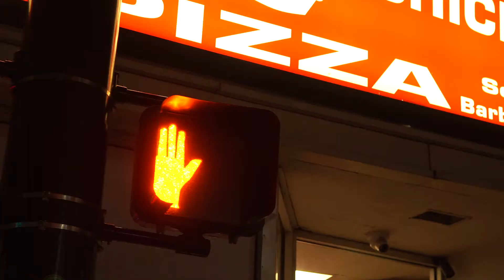TRAILER ( HACKER HOUSE ) 2019 Producer Diamond Films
Hansel Pantoja